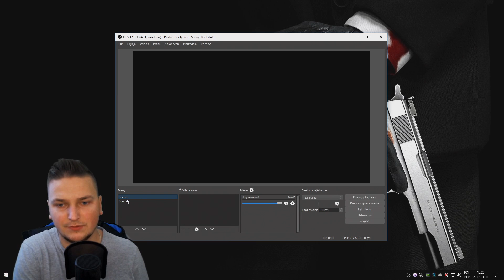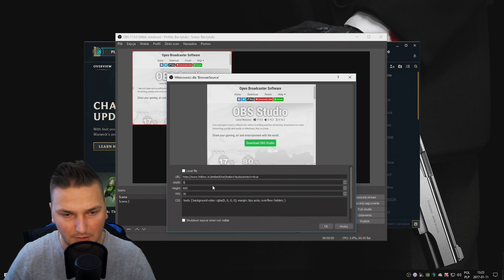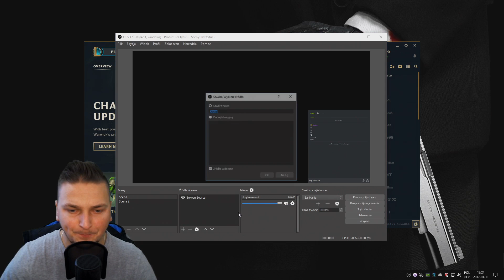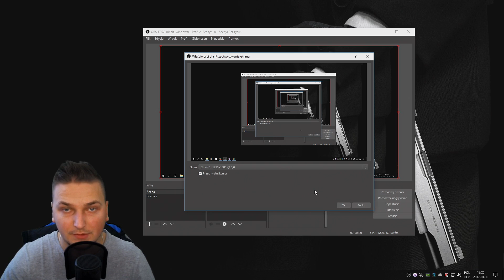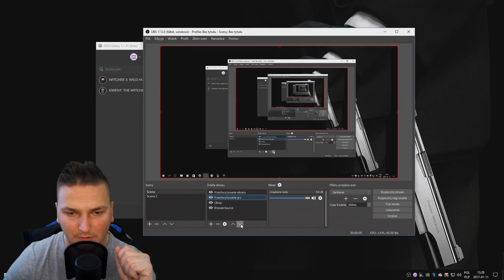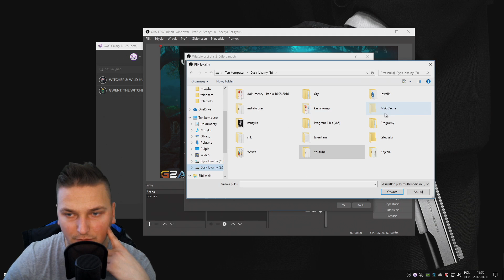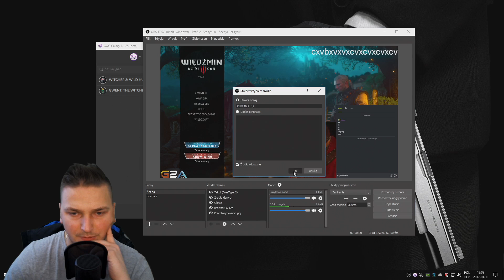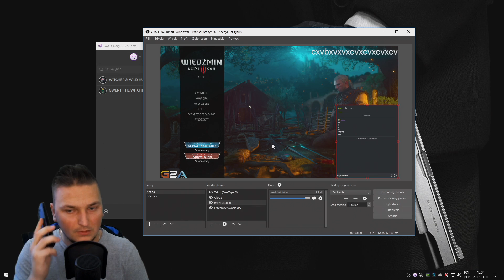PORADNIK - Ustawienia scen i źródła obrazu w OBS Studio 2017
Pragnę zaznaczyć, że nie jestem żadnym specem od tego programu, jedynie dzielę się z Wami własnym doświadczeniem.

Podobało się?
✔ Zostaw łapkę
✔ Skomentuj
✔ Lub jeśli chcesz zostać na dłużej, zostaw suba :)